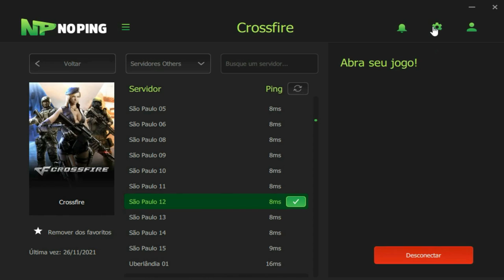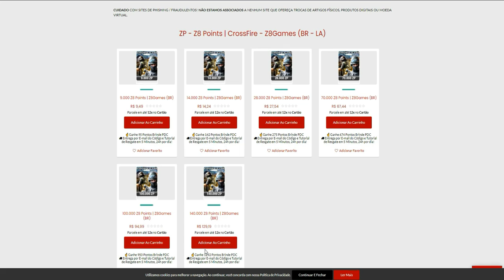22KILLS no LENDA para VENCER🔥